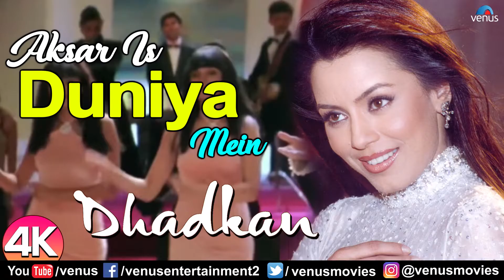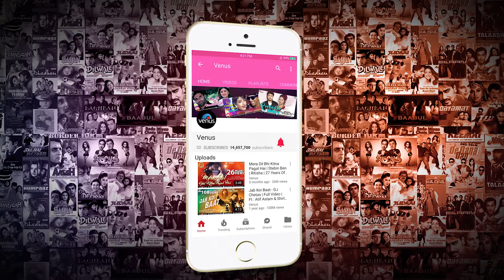Aksar Is Duniya Mein🎈 Dhadkan 🎈Akshay Kumar , Sunil Shetti , Mahima Chaudhary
Aksar is duniya main 🎈dhadkan🎈akshy Kumar ,Sunil Shetti ,Mahima Chaudhary

Song : Aksar Is Duniya Mein
Movie : Dhadkan
Singer : Alka Yagnik
Director : Nadeem
Lyrics : Sameer
Staring : Akshay Kumar ,Sunil Shetty ,Shilpa Shetty , Mahima Chaudhary